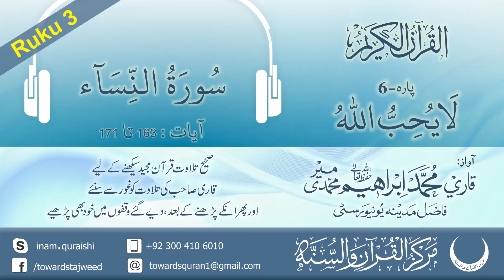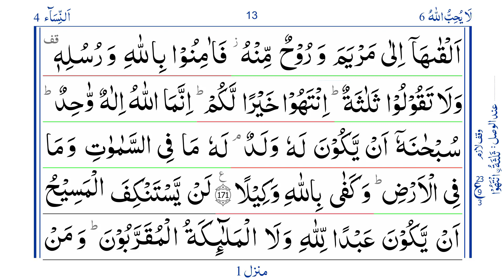Quran: Para 6 Ruku 3